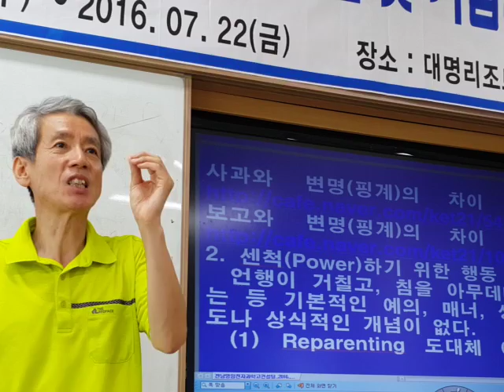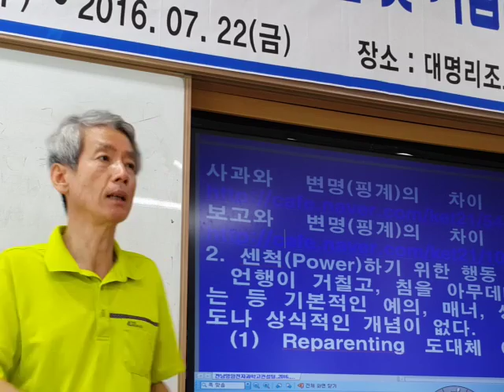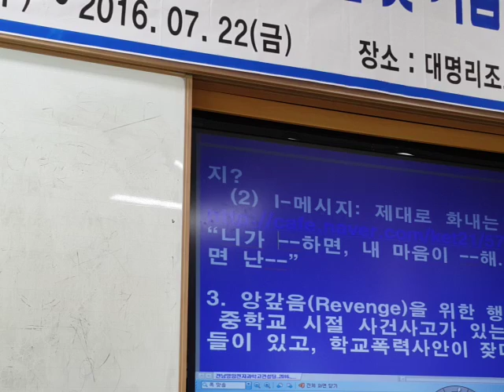거짓말하는 경우